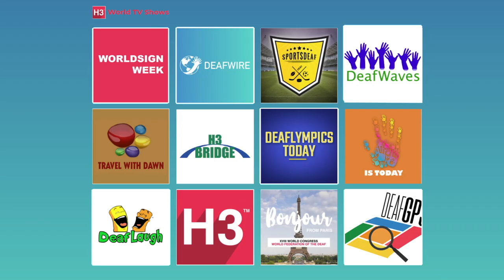DeafWire | 14 July 2022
1. NEW ZEALAND: DeafBlind man builds home
2. UNITED KINGDOM: Device for Deaf cyclists
3. Regional Report: North America